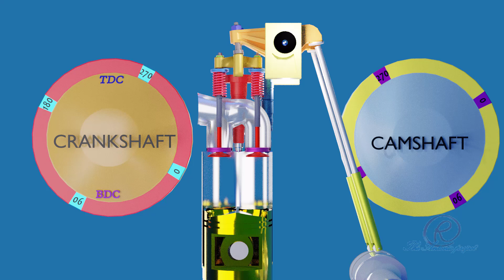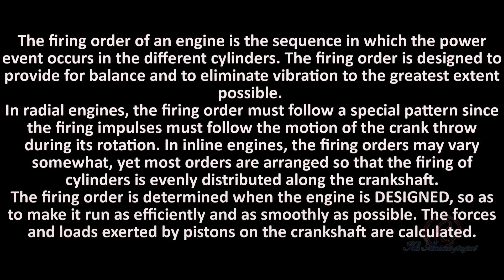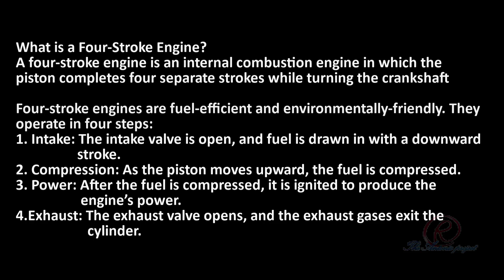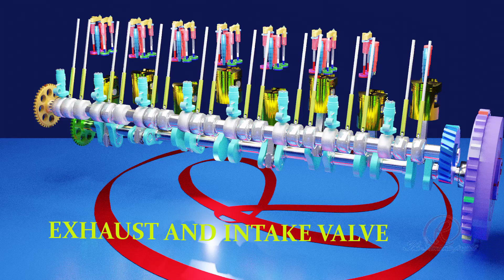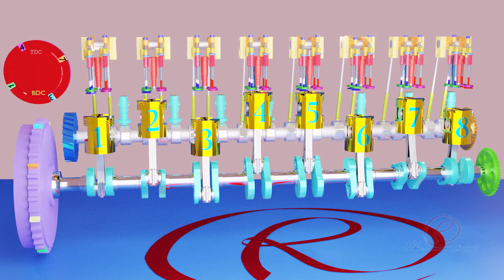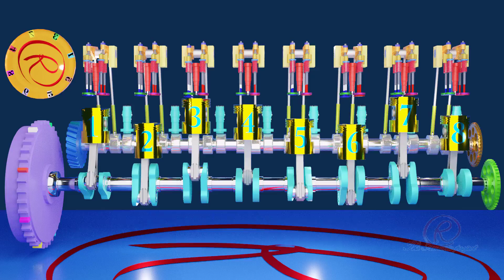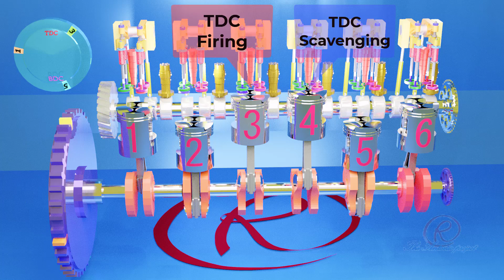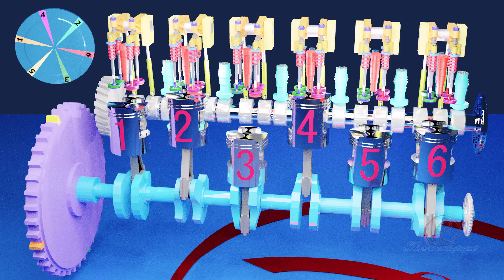DFDE - All About Diesel Engine - Part 1. Firing Order of Diesel Engine (Animation)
Firing order of the 4 stroke and 2 stroke diesel engine working principle in animation explained. The firing order is the sequence of power delivery of each cylinder in a multi-cylinder reciprocating engine.